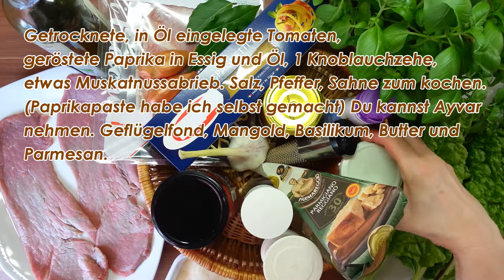Kalbsröllchen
Leckere Kalbsröllchen mit Mangold, Parmaschinken und Paprikarahm

Hier das Rezept für 2 Personen:
2 getrocknete Tomaten in Öl
2 dünne Kalbsschnitzel
Meersalz, Pfeffer
4-6 hauchdünne Scheiben Paramschinken
2-4 Stiele Oregano
2 EL Olivenöl
2 Schalotten, 1 Knoblauchzehe
4  geröstete Paprikascheiben aus dem Glas
150 g Schlagsahne
150 ml Hühnerfond
4 TL Ayvar
1 Lorbeerblatt
500 g Mangold
50 gr Butter
etwas geriebene Muskatnuss
evtl. etwas Parmesan
Guten Appetit

Viele Grüße von
Kochen macht Spaß

Musik von Frametraxx